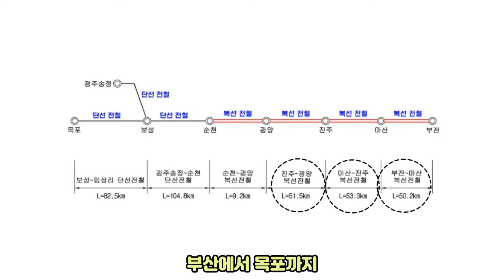부산~목포·광주~부산 남해선 개통 중요한 이유?...남해안 따라 달리는 고속화 철도 노선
서해선 KTX와 동해선 KTX에 이어
남해안을 따라 달리는 남해선 KTX 노선이 뚫린다면 어떨까요?

광주와 부산, 목포에서 부산을
고속화철길로 이어주는 노선이 뚫립니다.

먼저 부산과 목포를 이어주는
남해안철도 전철화 노선입니다.

남해안철도 노선은
목포에서 부산 300㎞ 가운데
철길이 놓이지 않은 목포에서 보성 82.5㎞ 구간에
단선 철로를 새로 설치하는 사업입니다.

남해선의 확장성은 이뿐만이 아닙니다.

남해안고속철도망은 앞으로
광주 송정에서 순천을 거쳐서
부산을 잇는 경전선 전철화 구간과 이어집니다.